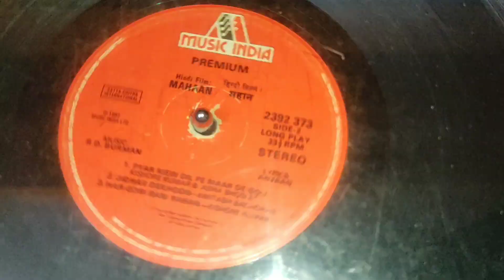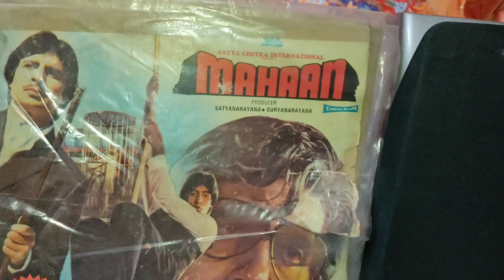Kishore Kumar_Asha Bhosle_Pyar Mein Dil Pe Maar De Goli ( Mahaan; R.D.Burman ; Anjaan ;1983)